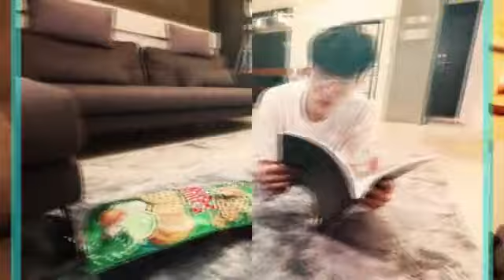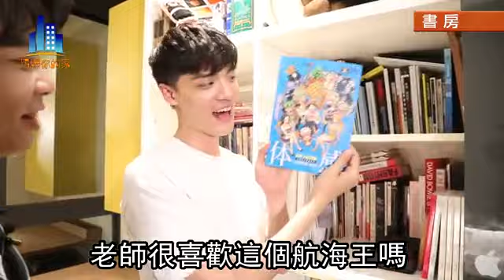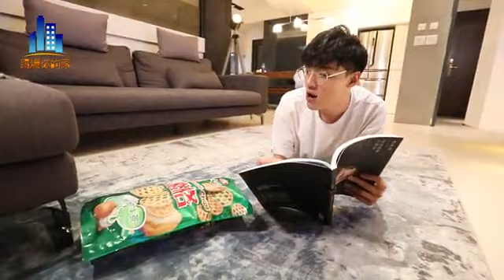【踢爆你的家】造型師李佑群窩藏裸女 好「色」玩復古蜈蚣腳露餡 | 台灣蘋果日報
李佑群是許多節目、藝人爭相邀約的造型大師，日前接受《蘋果》邀約，私人更衣室獨家曝光。